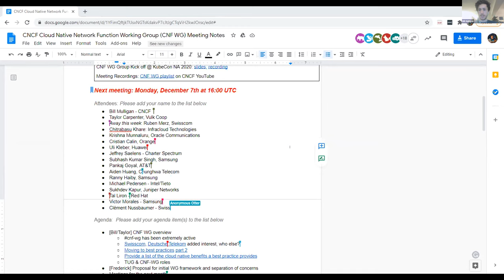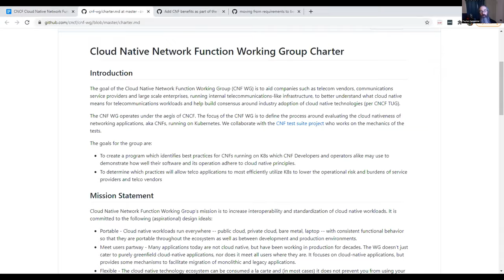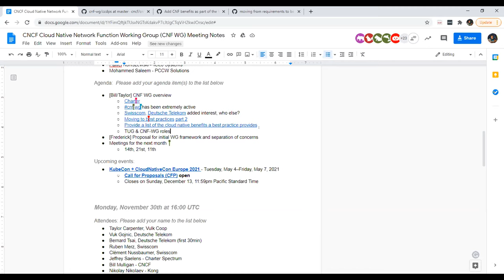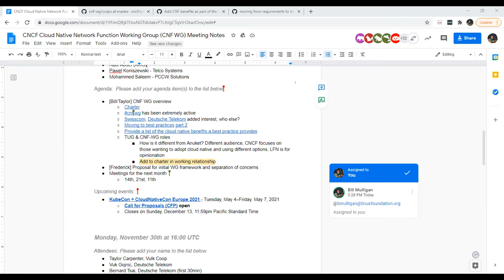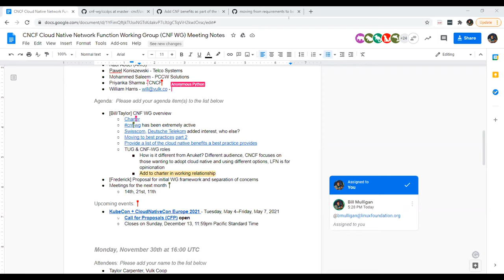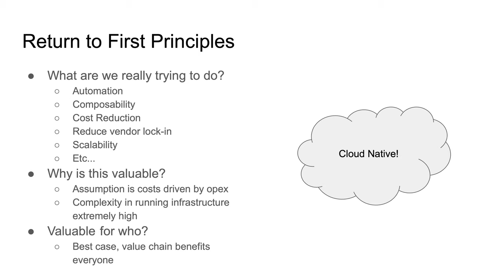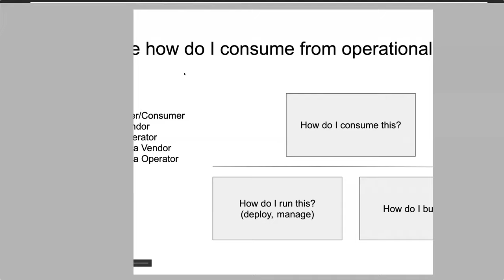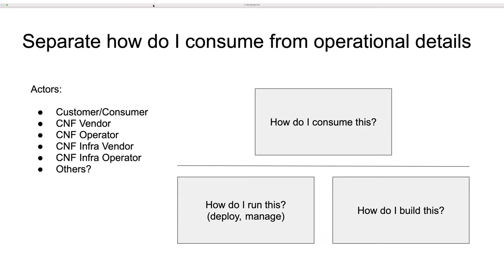CNCF CNF WG Meeting - 2020-12-07